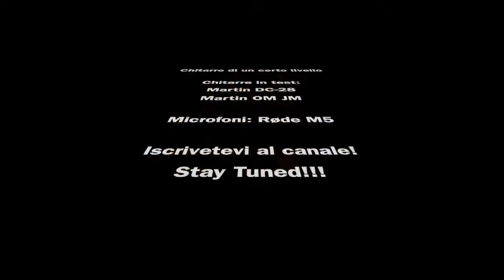Martin DC28 vs OM JM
Audio test, prova comparativa Martin DC-28 (1987) Martin OM-JM (2019)
Microfoni Røde M5, eq flat.